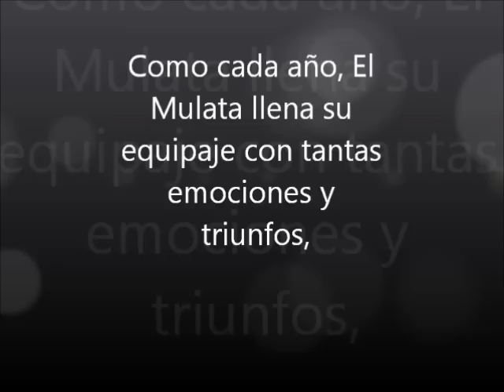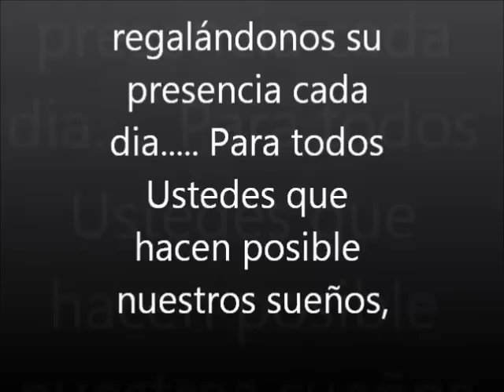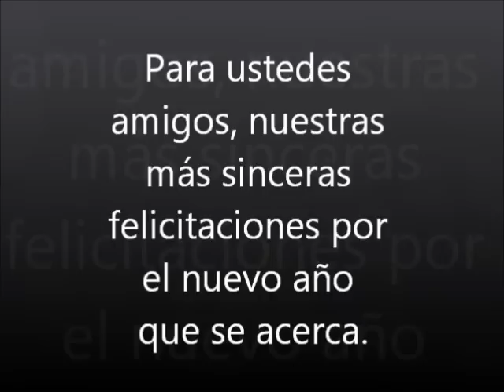AÑO 2012 en MULATA @ Mulata latin social club en Bari